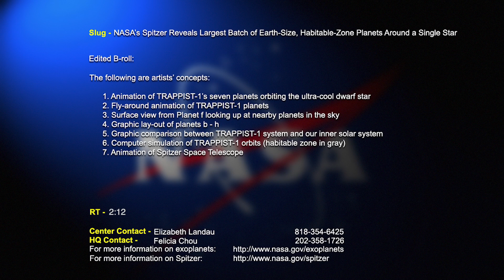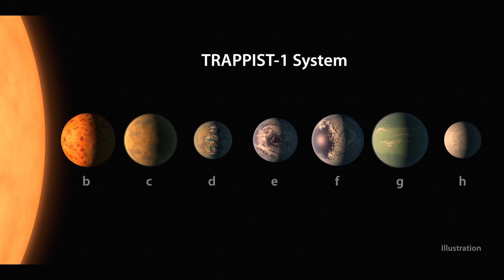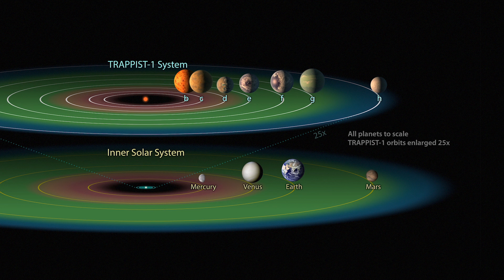NASA's Spitzer Reveals Largest Batch of Earth-Size, Habitable-Zone Planets Around a Single Star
Video file for media and public use. NASA's Spitzer Space Telescope has revealed seven Earth-sized planets around a tiny, nearby ultra-cool dwarf star. Three of these planets are in the habitable zone, the region around the star in which liquid water is most likely to thrive on a rocky planet. This is the first time that so many planets have been found in a single star's habitable zone, and the first time that so many Earth-sized planets have been found around the same star. The finding is the best target yet for studying the atmospheres of potentially habitable, Earth-sized worlds.